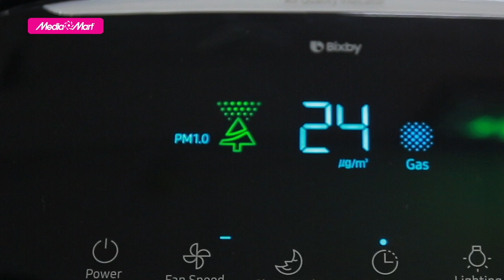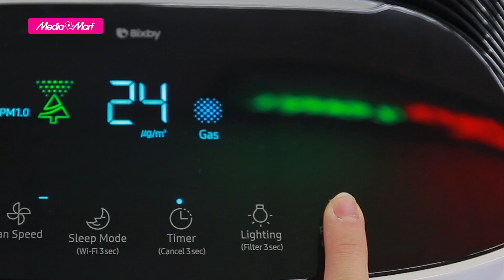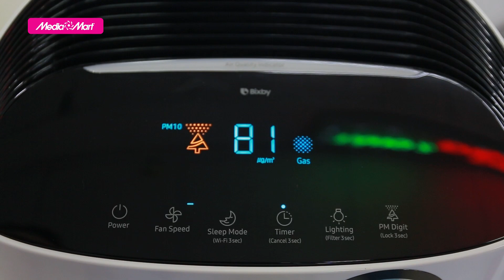Máy lọc không khí Samsung AX60R5080WDSV: Lọc bụi siêu mịn, bảo vệ gia đình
Máy lọc không khí gia đình tích hợp nhiều chức năng đa dạng từ những loại máy khác. Ngoài khả năng lọc không khí, khử mùi, máy còn bảo vệ tốt sức khỏe của bạn và những người xung quanh. MediaMart sẽ giới thiệu tới bạn một chiếc máy lọc không khí đến từ thương hiệu Samsung với khả năng lọc bụi siêu mịn, bảo vệ sức khỏe gia đình. Đó chính là Máy lọc không khí Samsung AX60R5080WD/SV.

Chi tiết về sản phẩm quý vị có thể xem thêm tại

🎁 Để tham khảo thêm về các sản phẩm máy lọc không khí Samsung mới nhất và các chương trình khuyến mại hấp dẫn, khách hàng có thể truy cập

 🎥 Xem thêm các chuyên mục khác:
📞 Tổng đài hỗ trợ miễn phí :
Bán hàng: 19006788
Khiếu nại: 19006741
Bảo hành: 19006743